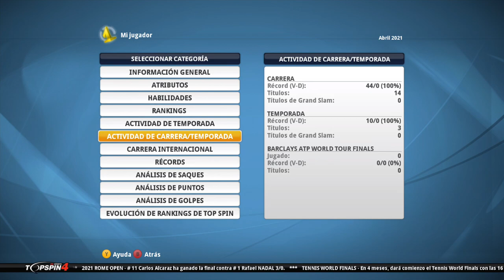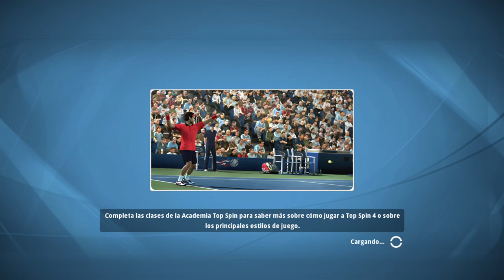🎾TOP SPIN 4 Carrera #9 MONTECARLO!🏆 (Carlos Alcaraz)